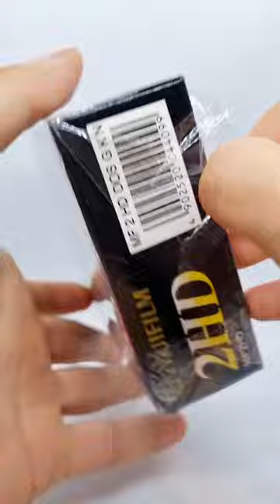RETRO UNBOXING - Fujifilm 2HD, Floppy Disks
Unboxing of a sealed box full of Floppy Disks 💾. A real retro look with this grey color on them!